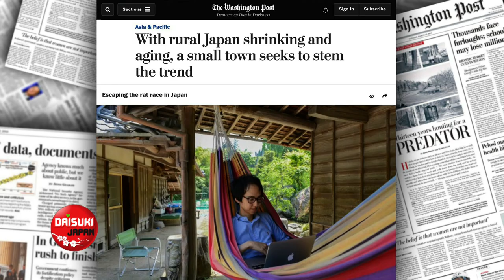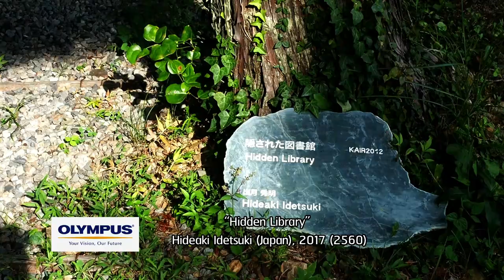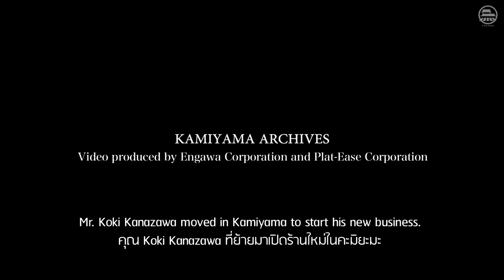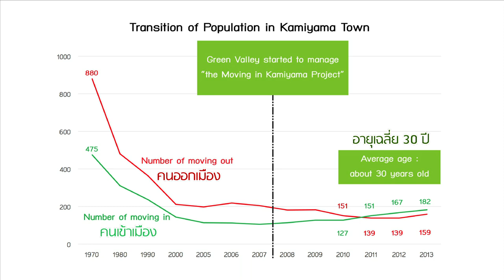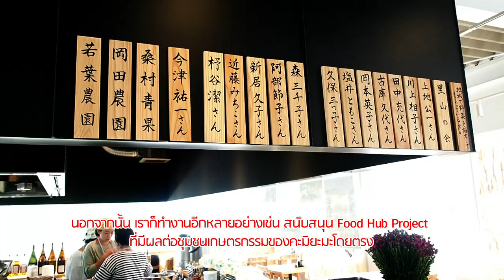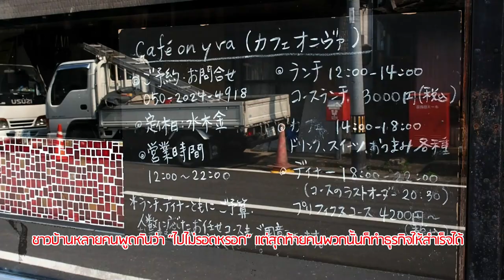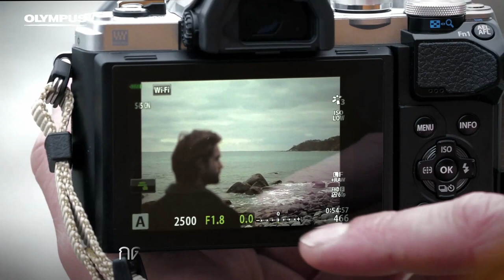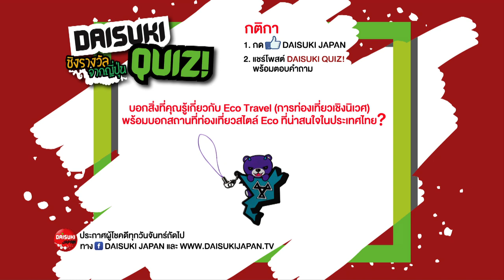คะมิยะมะ ชุมชนแห่งความยั่งยืน (Kamiyama) EP. 34 | Daisuki Japan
สัปดาห์นี้ เราจะพาไปพบกับประธาน Green Valley องค์กรไม่แสวงหาผลกำไร ผู้เป็นต้นแบบการทำงานหนักเพื่อความยยั่งยืนของชุมชน ไปค้นหากันว่าองค์กรและตัวเขาเองมีวิธีการจัดการอย่างไร